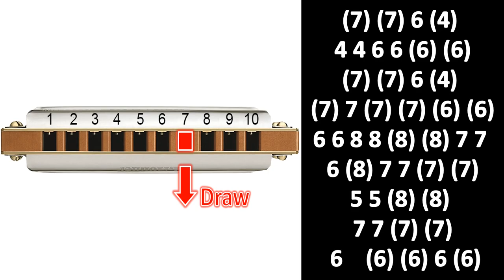COCO REMEMBER ME HARMONICA DIATONIC C, ANIMATED TUTORIAL, BLUES HARP C GAITA DE BOCA C MUNDHARMONIKA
COCO, REMEMBER ME ON MOUTH ORGAN C
EASY SONG ON HARMONICA C
Recommended diatonic harmonica C :